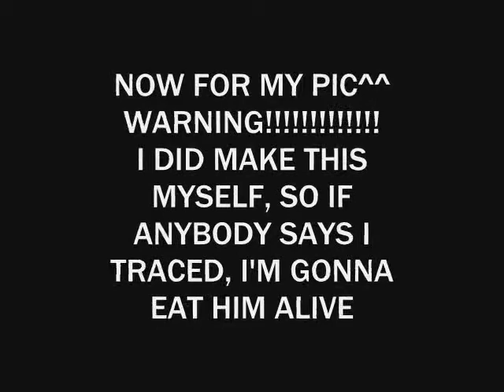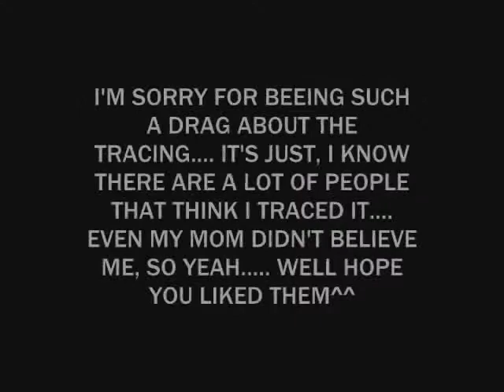mermaid melody fanart ms paint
ok, as you will see throughout the whole video. i did not trace! i mearly looked at the picture and drew it myself, got it?? anyway. i hope you like my drawings, and i'll post a video as soon as i can with my ms paint work.

tools used: ms paint, paint tool sai, movie maker, mouse^^